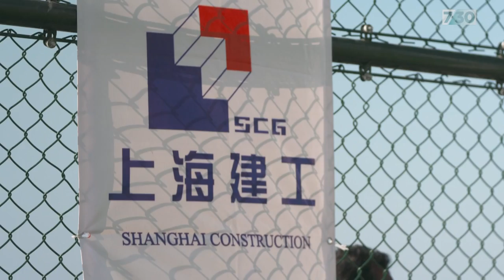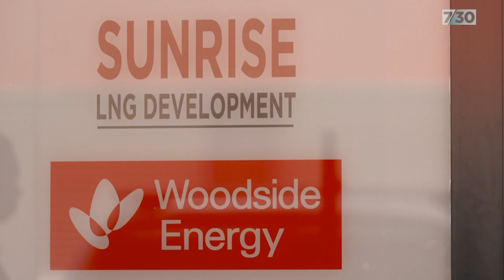Timor-Leste’s battle to profit from the Timor Sea’s oil and gas riches | 7.30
The Timor Sea is rich with oil and gas - vital resources that the world's superpowers are keen to obtain but with Australia's influence in the Pacific under challenge, and China flexing its muscles, the question of who should profit from these precious natural resources has become hotly debated.

Global affairs editor John Lyons reports from Timor-Leste.